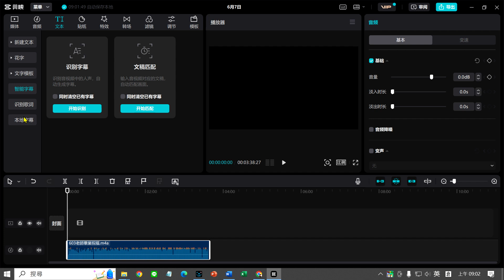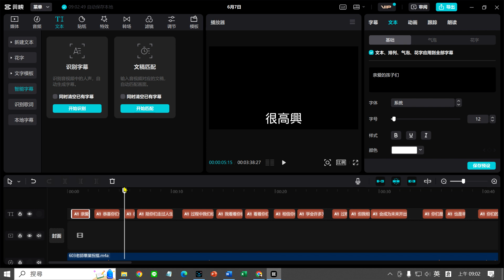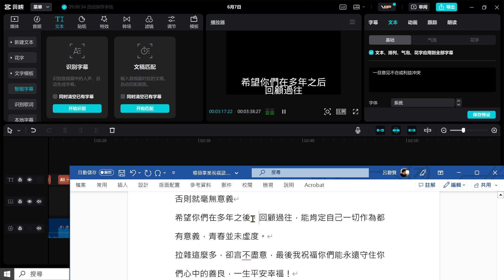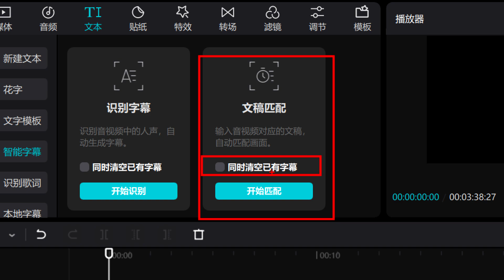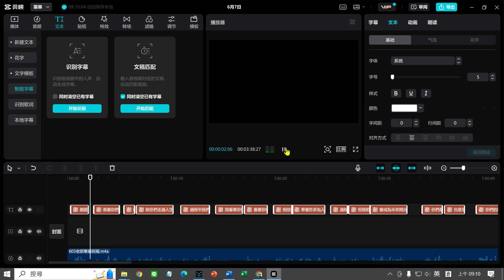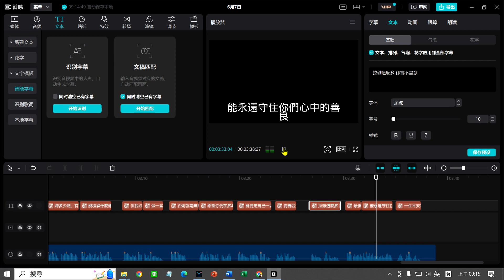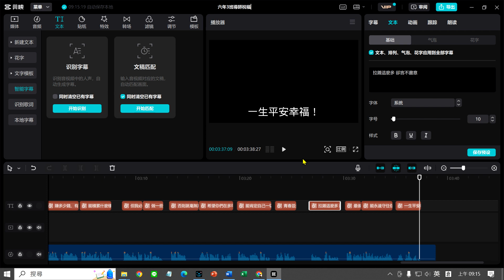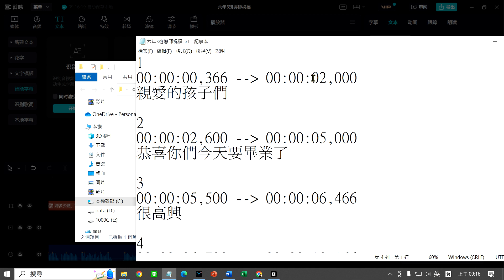畢業班導師祝福 2 剪映進行文字和時間點配對SRT檔製作